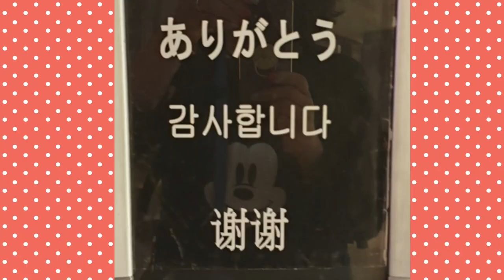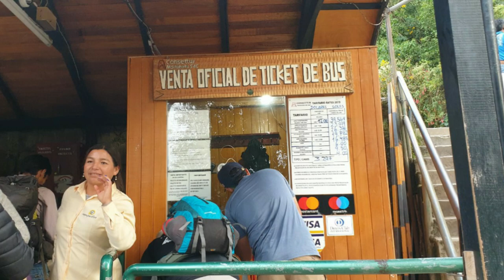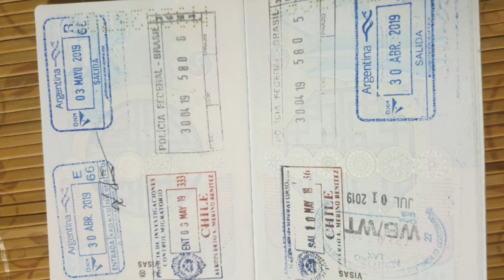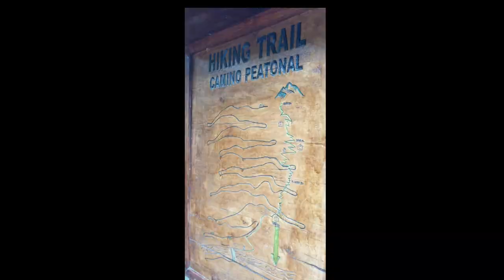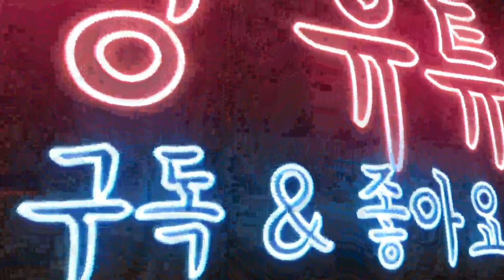잃어 버린 잉카의 공중도시 마추픽추 Traveling to South America with my son ㅣ Lost Inca aerial city Machu Picchu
이 영상은 2019년 아들과 남미를 여행한 기록영상입니다.
  언젠가 가 보고 싶었던 여행지라서 좋았지만 준비기간과 여행 기간이 짧아  꼭 가 보고 싶은 지역만 선정하여 느리게 움직였습니다.  시간을 단축하기 위해서 국가간의 이동및 도시간의 이동은 주로 비행기로 움직였습니다. 마추픽추로 가는 방법은 다양하게 있지만 쿠스코에서 큰 짐은 숙소에 두고 작은배낭만 챙겨서 2박3일 기차여행 패키지(페루레일 예약)를 이용하여 움직였습니다.

아구아스칼리엔테스 라는 마을에서 잠을 잔 후 아침일찍 마추픽추로 가는 버스를 타고 등반하였습니다.  환경보호를 위해 들어 갈수 인원이 제한적이므로 성수기때는 미리 표를 예매해야 합니다. 미리예매하지 못해 와이나픽추( 400명)는 들어 갈수 없었고 , 다행히 날씨는 좋아서  마추픽추만 2번 둘러보고 왔습니다.  보는데 집중하다보니 영상을 많이 남기지 못했어요.
Travel to South America with my son Peru Machu Picchu (Old Peak) # Young Peak Rainbow Mountain# Travel Record
This video is a documentary of a trip to South America with my son in 2019.

 It was nice that it was a travel destination I wanted to visit someday, but the preparation period and travel period were short, so I selected only the areas I wanted to visit and moved slowly. In order to shorten the time, movements between countries and cities were mainly carried out by plane. There are many ways to get to Machu Picchu, but in Cusco, I left my big luggage at the accommodation and packed only a small backpack, so I moved using the 2 nights 3 days train tour package (Peru Rail reservation).

After sleeping in the village of Aguascalientes, I climbed the bus to Machu Picchu early in the morning. To protect the environment, the number of people to enter is limited, so it is necessary to reserve tickets in advance during peak season. Waina Picchu (400 people) could not enter because I could not book in advance, and fortunately, the weather was good, so I only visited Machu Picchu twice. As I was focused on watching, I couldn't leave much video.
좋아요, 구독은 제게 큰 힘이 됩니다!
HELLO there! It's Shi Ra

마추픽추는 유네스코가 지정한 세계문화유산이자 세계 신 7대 불가사의 중 하나로, 페루 남부 쿠스코시의 북서쪽 우루밤바 계곡에 있는 잉카 유적이다. 해수면으로부터 2,430m에 위치한 열대우림지역이며 아름다운 절경을 자랑하는 잉카 제국의 창조물이다.

Travel to South America with my son Peru Machu Picchu#Rainbow Mountain# Travel Record
Machu Picchu is a UNESCO World Heritage Site and one of the New Seven Wonders of the World. It is an Inca ruins in the Urubamba Valley in the northwest of Cusco City in southern Peru. It is a rainforest area located 2,430m from the sea level and is a creation of the Inca Empire boasting beautiful scenery.
마추 픽추는 페루에 있는 잉카 문명의 고대 도시이다. '마추픽추'는 현지어로는 '늙은 봉우리'를 의미한다. 페루 우루밤바계곡에 연한 높은 산의 산턱(해발 약 2,057 m)에 위치하여, 산자락에서는 그 존재를 확인할 수 없다. 종종 '잉카의 잃어버린 도시', '공중의 누각'으로 불린다. 그 유적은 3 m씩 오르는 계단식 밭이 40단이 있어서, 3,000개의 계단으로 연결되어 있다. 유적의 면적은 약 13 k㎡로, 돌로 지어진 건물의 총 갯수는 약 200호 정도 된다.

마추 픽추에는 밝혀지지 않은 수수께끼가 아직 많고, 열대 산악림대의 중앙에 위치하여 식물의 다양성이 풍부하다. 행정상으로는 쿠스코와 같은 지역에 속해 있다. 현재 페루에는 10개소의 유네스코 세계유산이 있는데, 마추 픽추는 그 중 최초로 쿠스코와 동시(1983년)에 지정되었다페루 남부고원, 쿠스코 서북방의 우르밤바 계곡을 내려다보는 산상(山上)에 있는 잉카 유적. 명칭은 케추아 어(語)로 ‘오래된 봉우리’의 뜻으로, 배후의 암산은 와이나픽추(젊은 봉우리)라 불린다. 쿠스코 양식의 석조건축군이 산릉(山稜)에 밀집하고 이것들은 도시생활, 거주, 제사, 요새 등의 제 기능이 있었던 것으로 보인다. 또한 묘지도 있었다. 스페인 정복 당시부터 그 이후까지 전혀 모르고 있었으나, 1911년에 미국의 빙엄에 의해서 발견되어 세계적으로 유명해졌다.